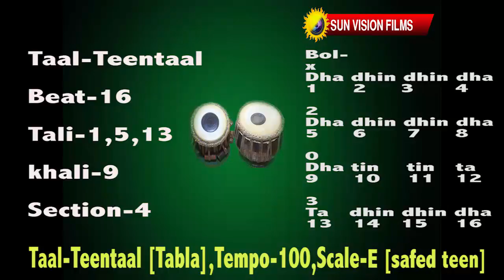TAAL TEENTAAL Tabla,Tempo 100bpm,Scale E Safed teen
In Indian classical, semi classical and light music frequently use Taal TEENTAAL..4/4 beat...
Matra[beat]-16, sum-1st beat, tali-1,5,13 beat, khali-9th beat, sections-4
basically E scale[safed teen] is for indian flute player